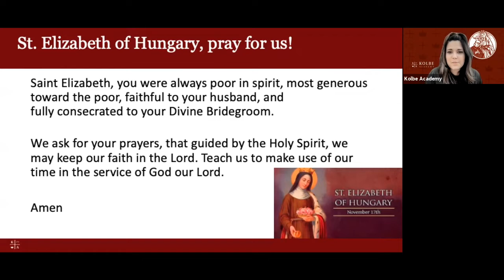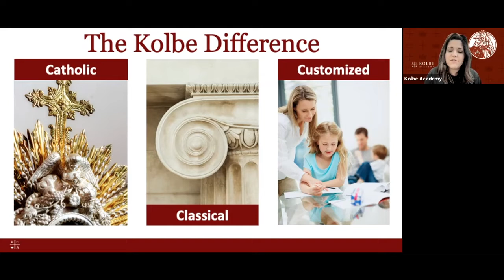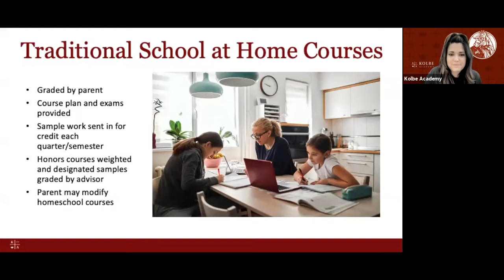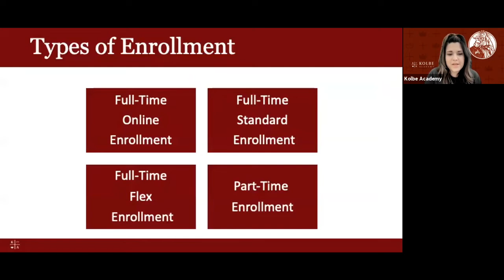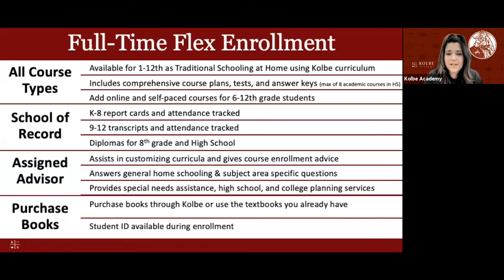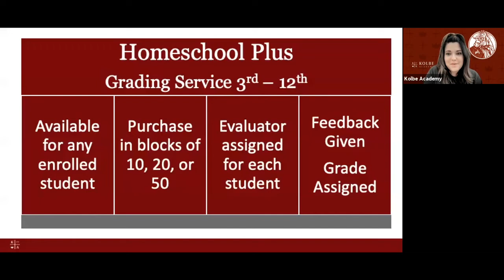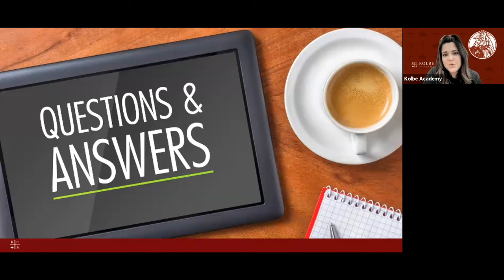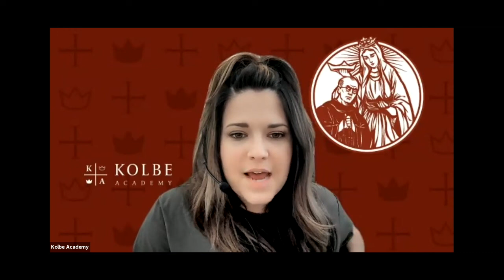Open House Webinar - 11/17/2021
Kolbe's Open House webinars discuss our many programs and curricula. Come and see a short presentation, and ask questions about the curriculum, Traditional school-at-home, online and self-paced programs.